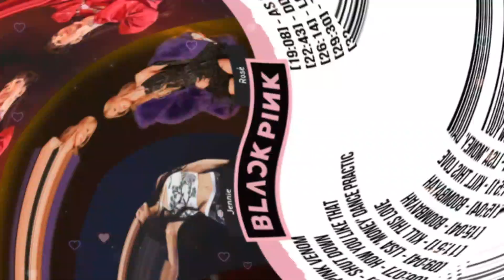B L A C K P I N K Full Album Best Playlist (2024 Updated)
B L A C K P I N K FULL A L B U M PLAYLIST 2023 BEST SONGS UPDATED
Blackpink Song Playlist 2024
Blackpink songs - Pink Venom | How u like that | Shutdown |